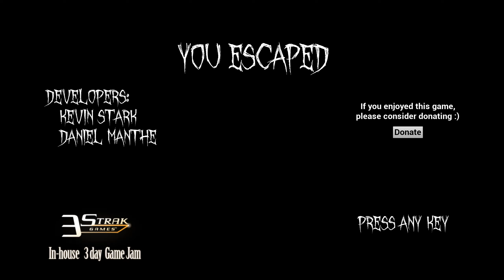医者がくねくねしながら追いかけてくるフリーゲーム 【DIDstress】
狂った医者から逃げつつ病院から脱出を試みるゲームを実況プレイ( ﾟДﾟ)
DIDstressという海外のホラーゲームです!
医者の動きに注目ですｗｗ

フリーゲームですので気に入った方は是非プレイしてみてください。

↓他にも実況動画あるのでよければどうぞm(_ _)m

---脳筋パンダ---

20代(男)二人組によるゲーム実況チャンネル。
実況担当:脳筋パンダ
編集担当:K

高画質・高音質な見やすい動画を絶賛投稿中！
コメント頂けたら脳筋がやる気出します